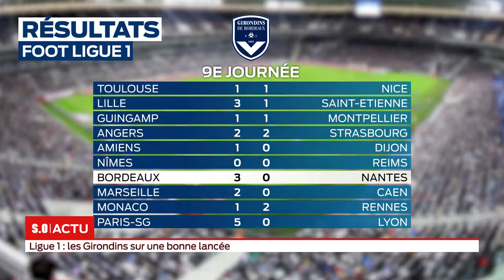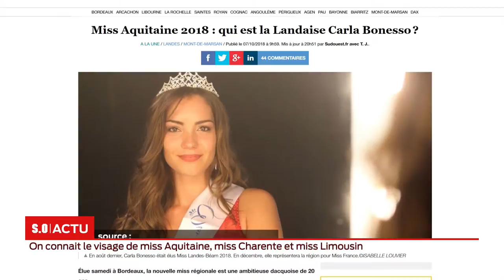La grande édition Lundi 08 Octobre